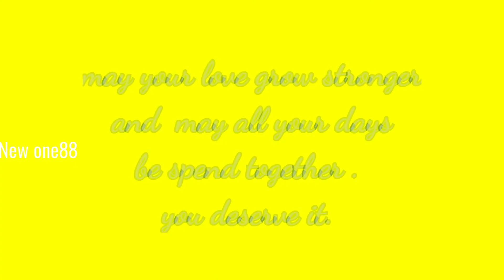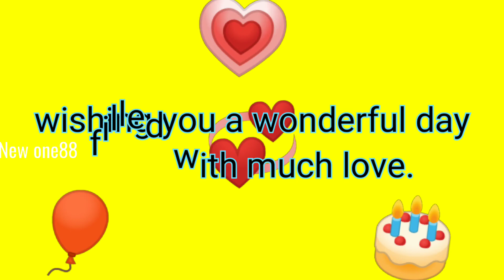happy wedding day wishes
wishes for wedding day.